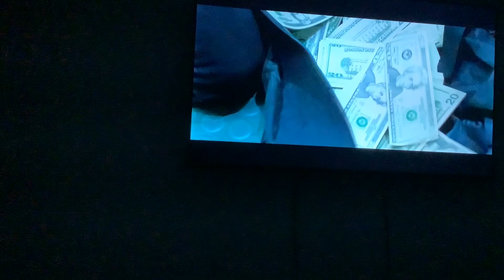Brody watching the opening to baby driver